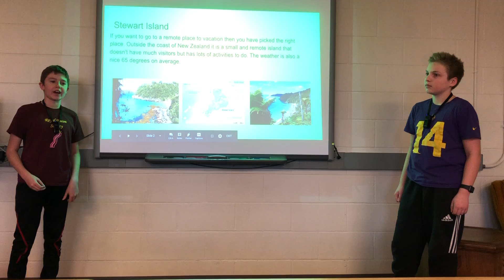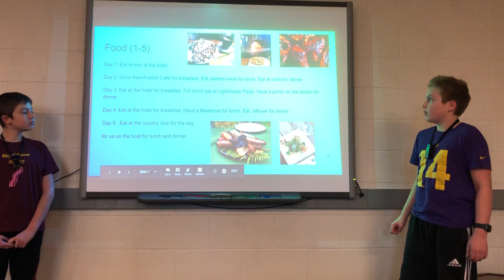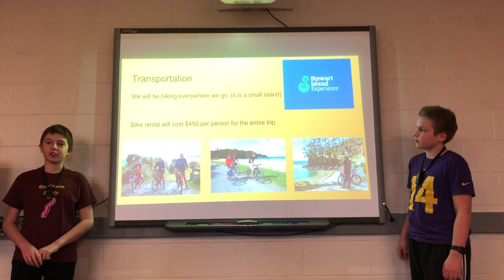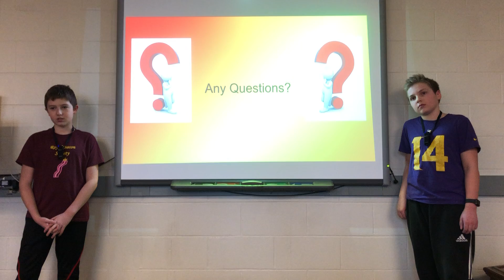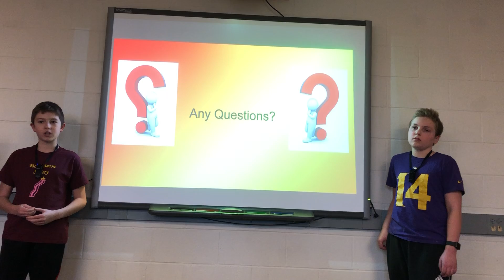Stewart Island School Project